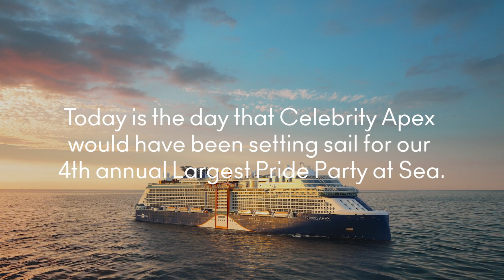Celebrating Pride Month 2020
Happy PrideMonth! Since we can’t host our 4th annual Largest Pride Party at Sea this year, we’re bringing the celebration to you! Here are a few of our favourite moments from our LGBTQ+ events in previous years.